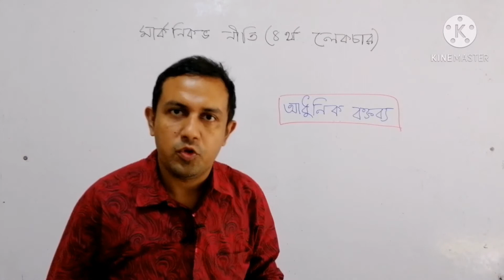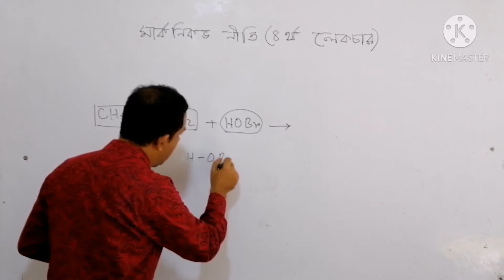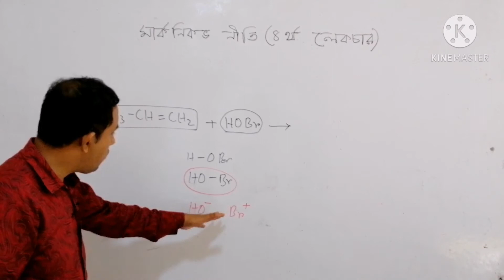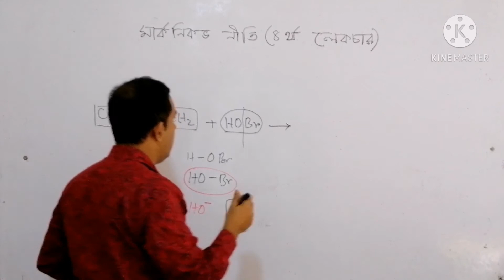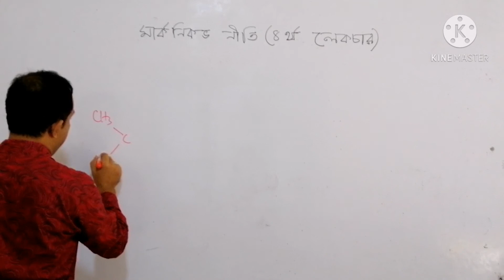মার্কনিকভ নীতির উপরে ৪র্থ লেকচার।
মার্কনিকভ নীতির মডার্ন স্টেইট্মেন্ট  উদাহরণসহ উপস্থাপন করেছি এখানে।
জৈব রসায়নের ২৫তম লেকচার এটি।